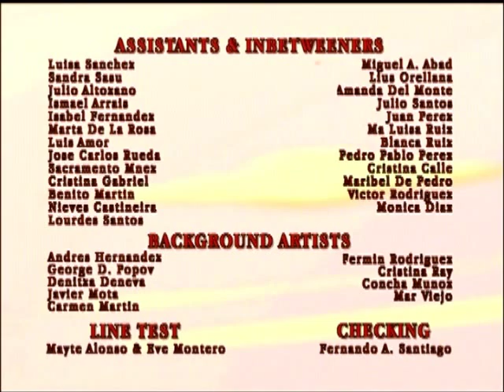foxbusters - the ring cycle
A magpie is stealing objects at the farm including a nose ring from a bull for its nest but ends up in the hands of other foxearth forest inhabitants including todd who believes gives him invisible powers.

I do not own the foxbusters they belong to cosgrove hall and dick king smith.